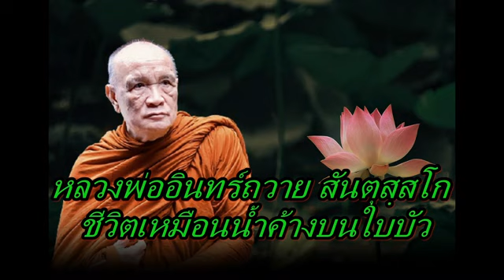หลวงพ่ออินทร์ถวาย สันตุสฺสโก ชีวิตเหมือนน้ำค้างบนใบบัว